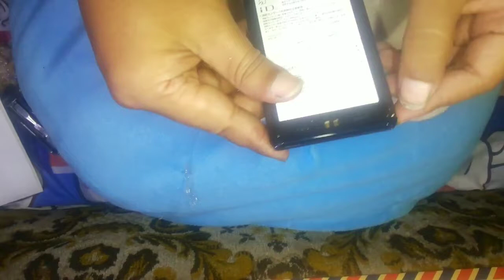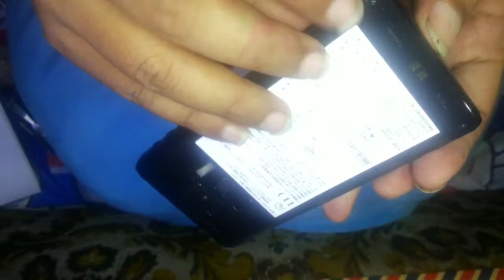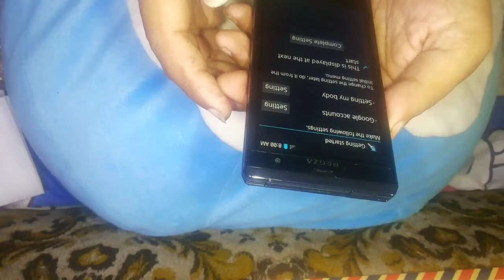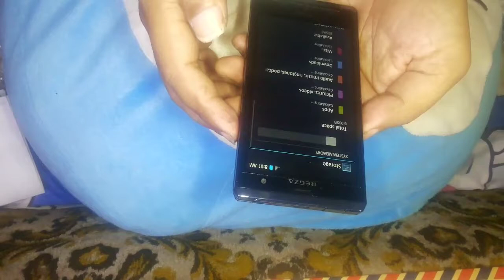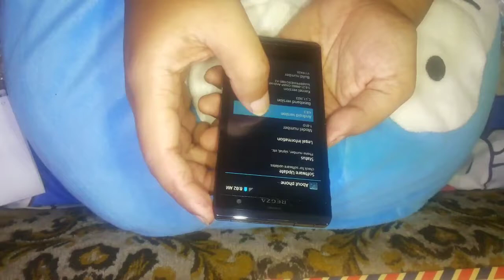Unboxing Fujitsu Regza T-01D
Unboxing Hp Fujitsu Regza T-01D Bekas (Batam)
mohon dimaklumi, masih pemula, tanpa edit, tanpa obrolan, hanya unboxing saja.
but overall, HP ini lumayan untuk budget pas-pasan yang ingin memiliki hp kamera, kameranya bagus banget.
kekurangannya hanya mudah panas dan batre yang boros

Semoga Bermanfaat

Salam